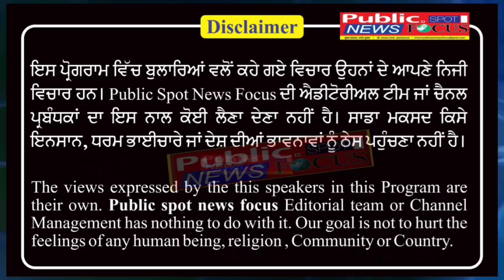ਦਸੂਹਾ: ਪਿਛਲੀਆ ਸਰਕਾਰਾ ਵੱਲੋ ਸਰਕਾਰੀ ਬੋਲੀ ਵਾਲੇ ਟੈਂਡਰਾ 'ਚ ਹੋਈ ਲੱਖਾ ਦੇ ਘਪਲਿਆ ਨੂੰ mla ਘੁੰਮਣ ਨੇ ਕੀਤਾ ਬੇ-ਨਕਾਬ